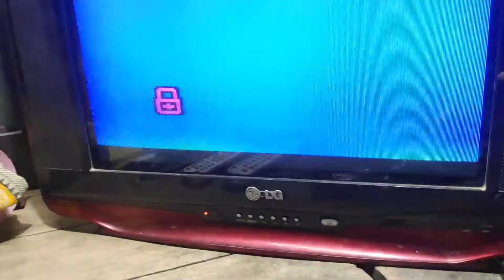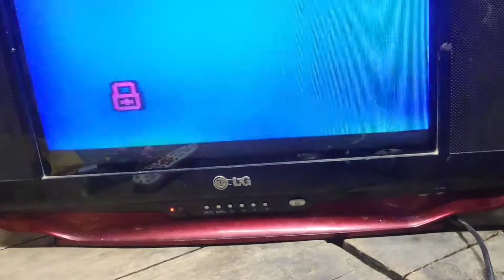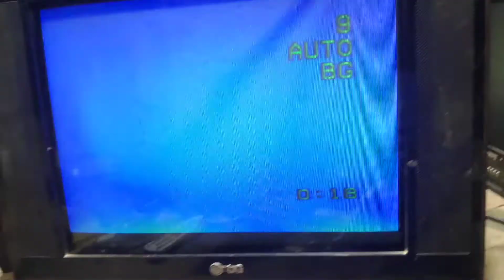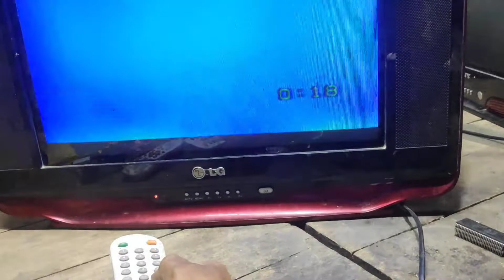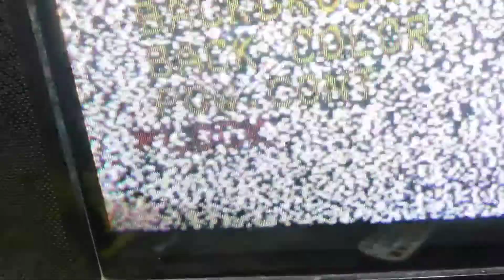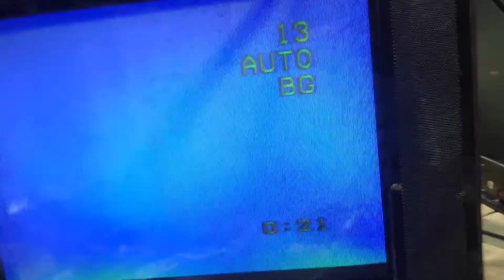china crt tv lock problem|Crt tv lock problem problem BY BIPLOB ELECTRONICS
Many times on TV, for any reason, you may need a lock key.It looks like the remote is not working.What would you do if you pressed the TV button to see a lock?We have tried to solve this kind of problem for you through this video.On behalf of Biplob Electronics we think if you have this video of ours
If you watch carefully then you must have CRT TV
You can solve the lock key yourself

Welcome to Biplob Electronics
🌷👉We will give you many types of electronics tips through this channel,,,
Such as TV repair
How To repair TV remote
How To repair TV panel
How To repair  TV Flyback
How To repair TV channel
How To repair TV circuit board
How To repair TV transistor
How To repair TV transformer
How to find the color code of TV resistance🌷👉We will upload videos related to repairing many more types of electronics in this channel.

Biplob Electronics informs you that the method mentioned in this video will not work for any beginner electrician.The method shown in this video will be useful only for those who work in advanced level electronics.Of course you don't try it at home.And if you use the information about electronics shown in the video, you will use it at your own risk.The admin of Biplob Electronics Channel will not accept any responsibility regarding the procedure shown in this video 👉BY BIPLOB ELECTRONICS